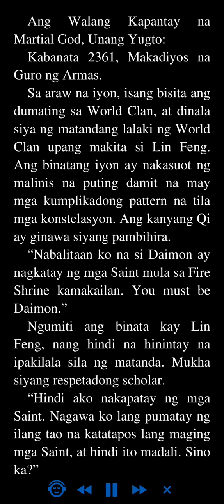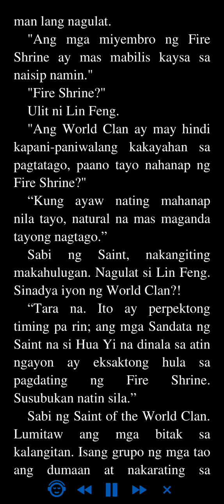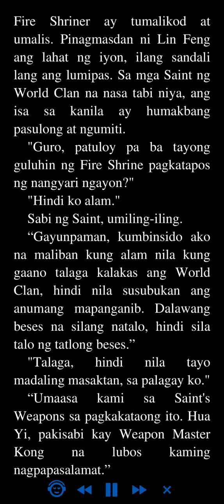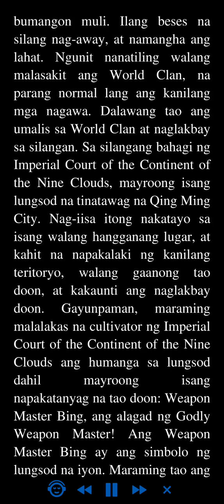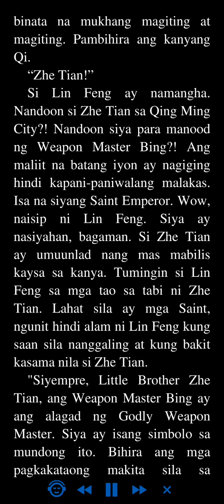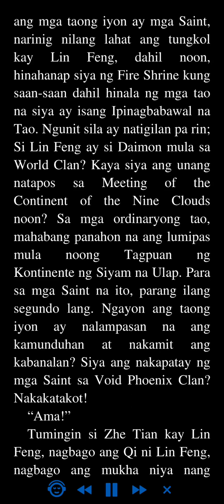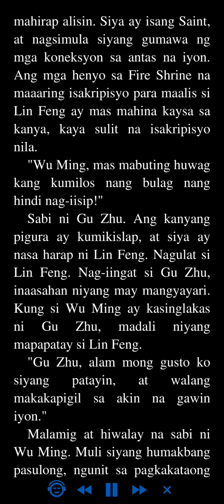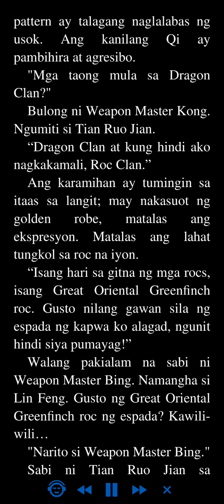Ang Walang Kapantay na Martial God: Unang Yugto 2361 - 2365